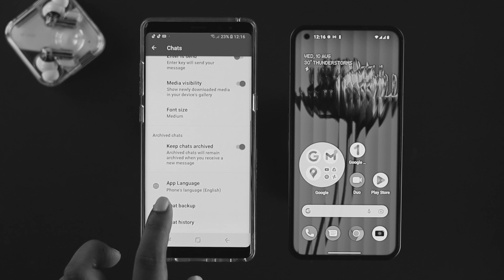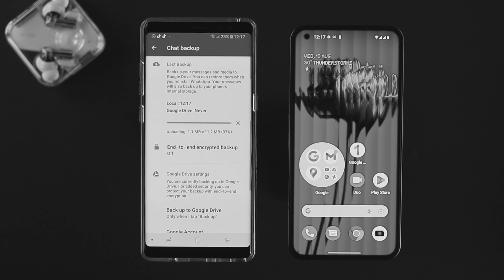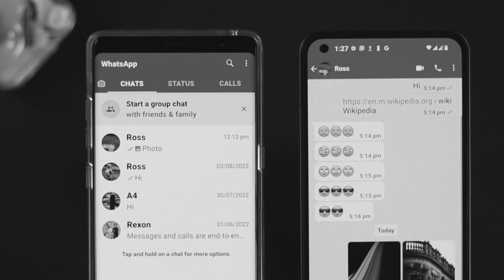How To Transfer WhatsApp Chats From Old Android To New Nothing Phone (1)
You want the WhatsApp messages along with all the photos, videos, and media files from your old android phone to your New Nothing Phone (1). Here we will show you an easy way to transfer WhatsApp messages from an old phone to a new Nothing Phone (1) and restore all chats, photos, videos, and media files.

0:00 What this video is about
0:43 Backup WhatsApp Chats on Old Android
1:16 Restore WhatsApp on Nothing Phone 1